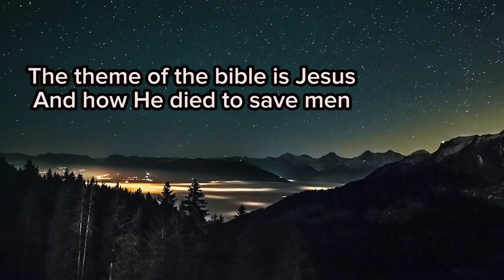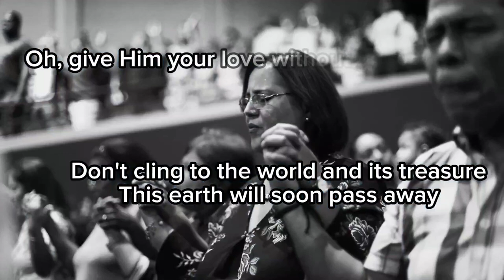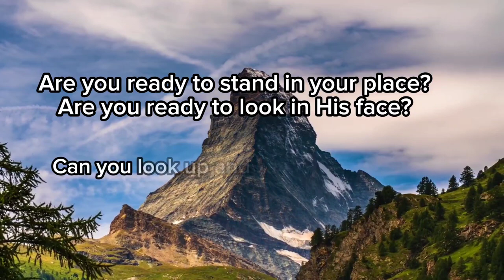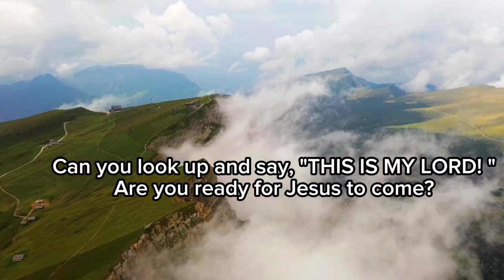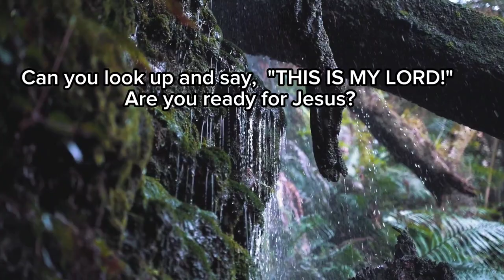ARE YOU READY FOR JESUS TO COME? (minus one)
WE DONT INTEND TO INFRINGE THE COPYRIGHT OF THE OWNERS OF MUSIC COMPOSITION AND VIDEOS. THIS IS FOR PRAISE AND WORSHIP PURPOSES ONLY.

Composition & lyrics.   :Christina Escamilla &
                                         :Roy Pendleton
PUBLISHED  BY.            : Jerameel Perucho